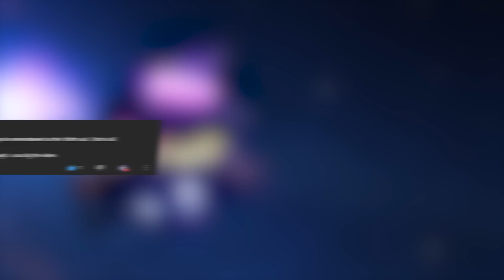Ambient Chillstep Mix 2022 | work & study music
My Third chillstep mix - Enjoy

Tracklist:
0:00 - Andy Leech - For Tara
3:25 - Andy Leech - Stay
6:37 - Aurora Night - 1310
10:10 - Aurora Night - Rise
12:40 - Marion - Another Day
16:15 - Marion - Dancing in the Moonlight
19:39 - Kyon Grey - Hollowing
23:07 - Marion - Deep Inside
26:42 - Justin Jet Zorbas & Kyon Grey - Illuminate
31:29 - Marion -  Future Beginning
34:48 - Michael FK - See You Again
38:34 - Marion - Peace Sign
42:05 - Marion - That Vibe
45:19 - Nomyn - Already Broken
48:13 - Michael FK - Sparks
51:54 - Michael FK - Wallflower
53:57 - Nomyn - Introvert
57:05 - The Ambientalist - Arrival
1:00:12 - Samuke - Calmness
1:02:05 - The Ambientalist - Emerald Forest
1:05:18 - The Ambientalist - The Night We Spent
1:10:43 - Aurora B.Polaris - Natsukashii

Art:
Sul Vulon
*If you as an artist(artwork or music) have anything against my uploads (use of content etc.), please contact me via private message, or my email address: and I'll take it down